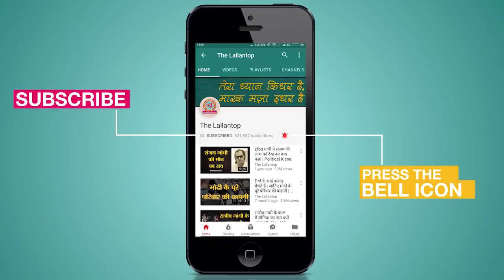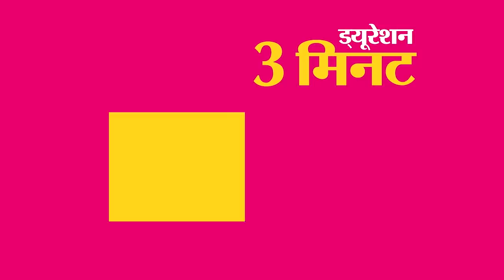Daily Wage Workers को घर भिजवाने के लिए BJP Worker ने पैसे लिए, टिकट मांगने पर पीटा, Video Viral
A man in Gujarat's Surat has been accused of brutally thrashing a migrant worker after charging him and others three times the regular price for train tickets to return home amid the nationwide COVID-19 lockdown. The ruling BJP has denied that the attacker was a member of the party. Watch the video for details.